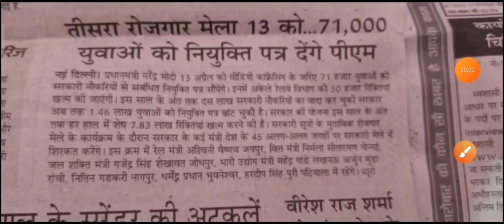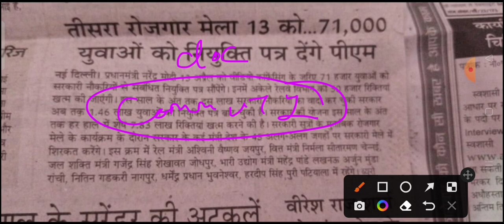Rrc group d Chennai zone joining update||rojgar Mela kab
Rrc group d Chennai zone joining update rrc group d Chennai zone joining rojgar Mela rojgar Mela kab group d Chennai zone joining group d cw post joining